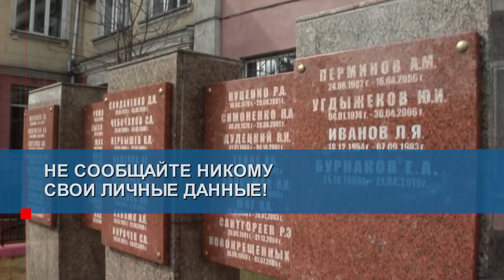Новые схемы обмана//Внимание, розыск// Расследование в ""Чистом городе" завершено - Абакан 24